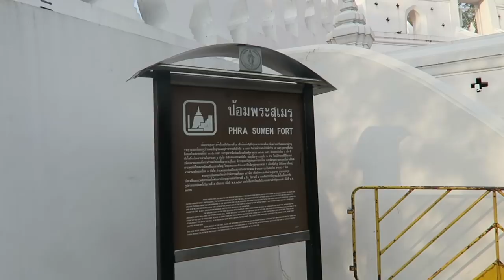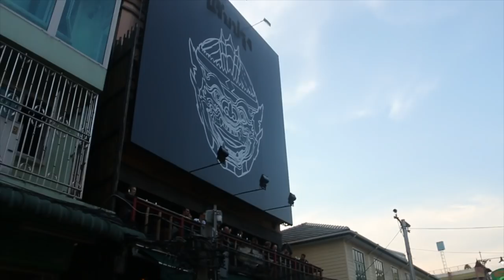BANGKOK NIGHTLIFE 2018 | BACKPACKER STREET PARTY | KHAO SAN ROAD, THA WANG LANG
We spent the afternoon at Tha Wang Lang ( Wang Lang Pier ) getting some well-known street food ( Mhoo Ping, which is grilled pork stick with sticky rice ) before taking boat to Tha Phra Artit, sightseeing around, then late evening and night we spent time on Khaosan Road, Bangkok Thailand. Seeing how Khaosan Road is like before 2018 New Year Eve and New Year Celebration ( This video is filmed on 30th of December, 2017 )

this video include these following content:
1:04 - the boat from Tha Maharaja to Tha Wang Lang
1:32 - Tha Wang Lang ( Wang Lang Pier )
3:18 - Tha Phra Artit ( Phra Artit Pier )
4:06 - Phra Sumen Fort
4:51 - Khao San Road

Khaosan Road or Khao San Road (Thai: ถนนข้าวสาร) is a short (410 meter long) street in central Bangkok, Thailand constructed in 1892 during the reign of Rama V. It is in the Banglamphu area of (Phra Nakhon district) about 1 kilometre (0.62 mi) north of the Grand Palace and Wat Phra Kaew.

It is also a base of travel: coaches leave daily for all major tourist destinations in Thailand, from Chiang Mai in the north to Ko Pha Ngan in the south, and there are many relatively inexpensive travel agents who can arrange visas and transportation to the neighbouring countries of Cambodia, Laos, Malaysia, and Vietnam.

Khaosan shops sell handicrafts, paintings, clothes, local fruits, unlicensed CDs, DVDs, a wide range of fake IDs, used books, plus many useful backpacker items.

During late evening, the streets turn into bars and music is played, food hawkers sell barbecued insects, exotic snacks for tourists,[6] and there are also local people selling ping pong shows.[citation needed]

There are several cafes, pubs and bars where backpackers meet to discuss their travels. The area is internationally known as a center of dancing, partying, and just prior to the traditional Thai New Year (Songkran festival) of 13–15 April, water splashing that usually turns into a huge water fight. One Thai writer has described Khaosan as "...a short road that has the longest dream in the world".

let's chat guys, we are really happy to see you guys comment on our channel and that really means the world to us.

Curious on how we save money while traveling full-time ? Our secret is here :

There are 4 free things every Photographer should and ill show you how to get them.

Canon 70D
Canon G7X
DJI Phantom
GoPro Hero 4 Silver